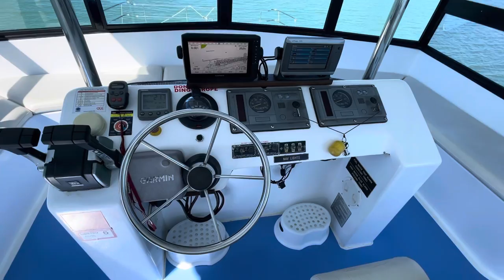Leopard Seal Brady Cat Forsale 0413892531 yachtsailing.com.au